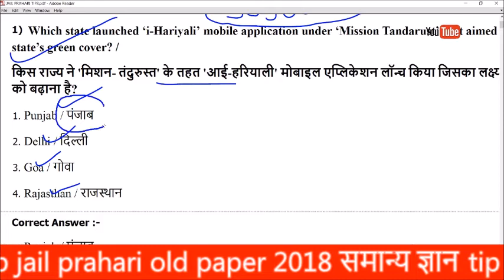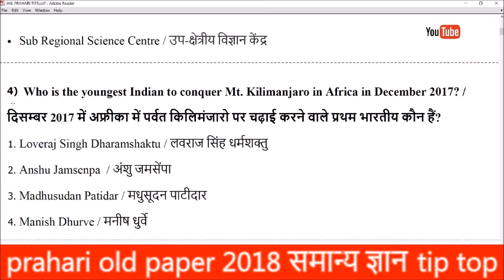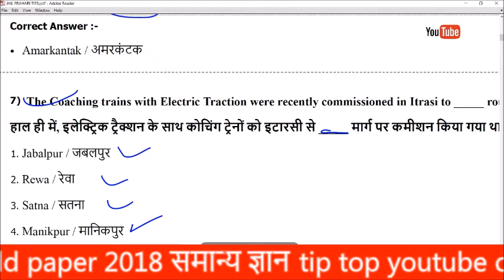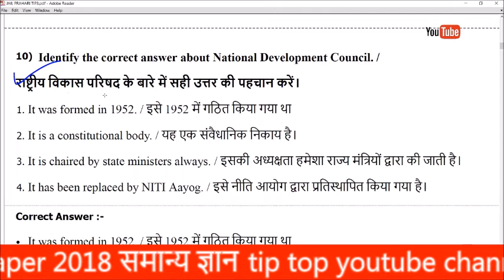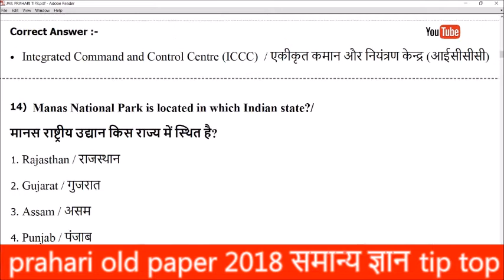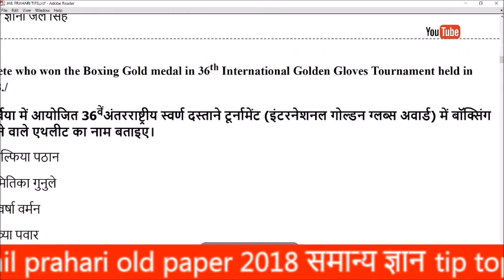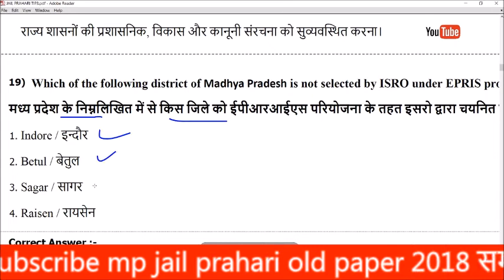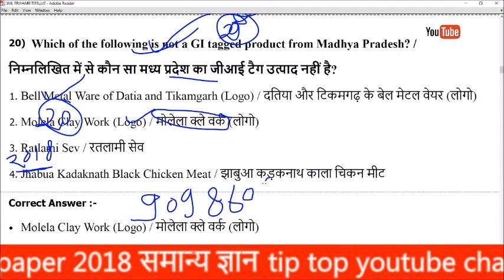MP JAIL PRAHARI EXAM 2020 \\ OLD PAPER सामान्य ज्ञान \\ VYAPAM EXAM \\ जेल प्रहरी भर्ती 2020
Jail prahari ,samanay gyan previous year paper analysis,
MP JAIL PRAHARI EXAM, 2020 OLD PAPER samanay gyan, \\ MP POLICE, VYAPAM EXAM, samanay gyan OLD PAPER,jail prahari exam 2018 old paper
MP Jail Prahari, hindi | MP Jail Prahari Old Questions,/mp police Previous Year Questions,sp classes